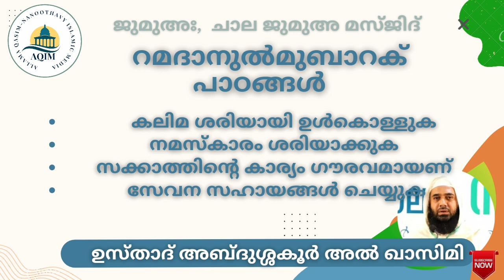റമദാനുൽ മുബാറക് പാഠങ്ങൾ: കലിമ, നമസ്കാരം, സകാത്ത്, സേവന സഹായങ്ങൾ _ ഉസ്താദ് അബ്ദുശ്ശകൂർ അൽ ഖാസിമി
റമദാനുൽ മുബാറക് പാഠങ്ങൾ:
കലിമ, നമസ്കാരം, സകാത്ത്, സേവന സഹായങ്ങൾ

ഉസ്താദ് അബ്ദുശ്ശകൂർ അൽ ഖാസിമി
Ustad Abdushakoor Al Qasimi